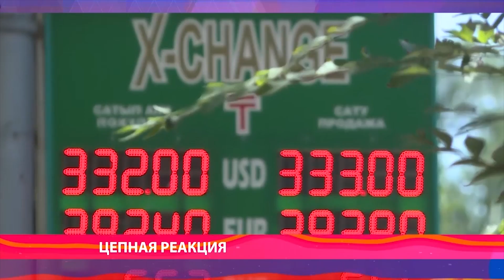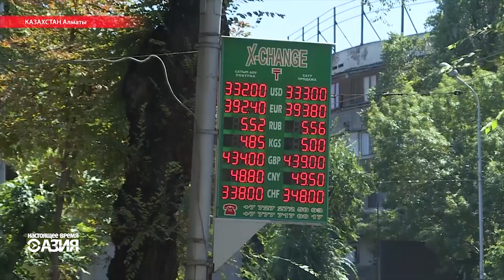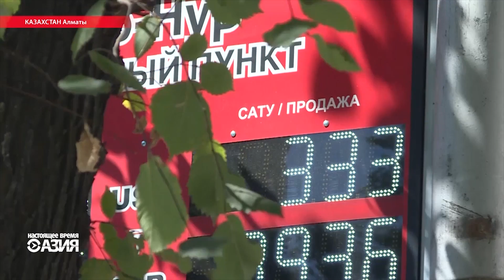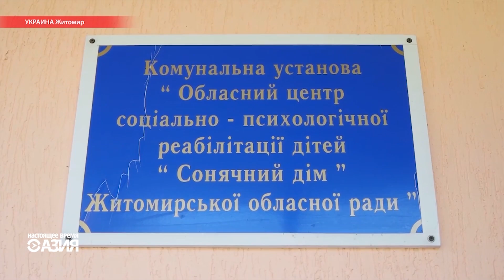АЗИЯ с Динарой Аргин | 9 августа 2017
1:22 - В Кыргызстане бывший премьер-министр резко критикует нынешнюю власть и требует создать для всех кандидатов в президенты равные условия.
3:09 - Повлияют ли антироссийские санкции на экономику Казахстану? Политики высказывают разные мнения, народ готовится затягивать пояса.
6:37 - Московский суд приостановил депортацию в Узбекистан журналиста “Новой газеты” Али Феруза.
9:57 - Власти Таджикистана готовятся запретить ношение нетрадиционной для страны, а также нескромной, одежды.
12:47 - Россия продолжает политику оккупации Южной Осетии и Абхазии – заявил МИД Грузии.
15:53 - В Житомирской области Украины социальные службы сначала отобрали, а затем по решению суда вернули детей родителям-родноверам.
19:33 - Незрячий парень из Кыргызстана занялся триатлоном и готовится представить свою страну на Паралимпиаде.